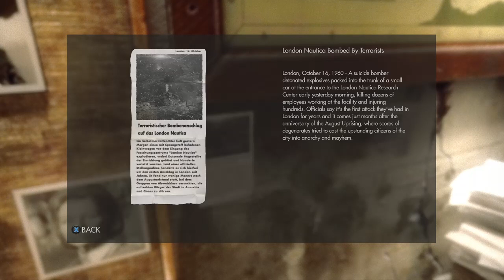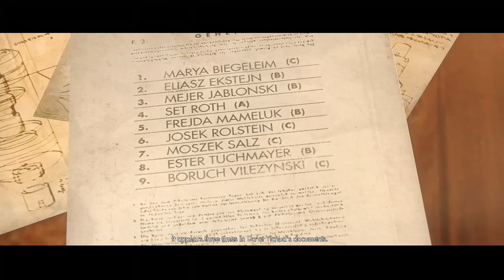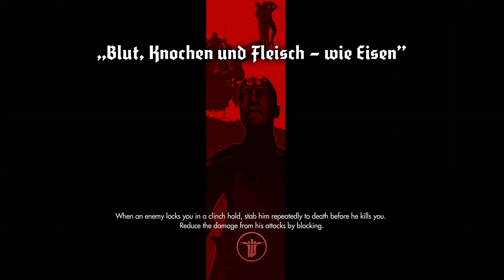Leleu Joga: Wolfenstein, Matando uns Nalzi!! ( pt 3 )